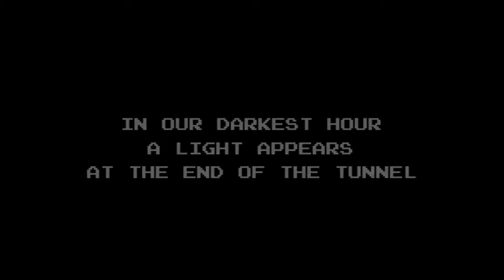Nintendo eShop - Shovel Knight Launch Trailer